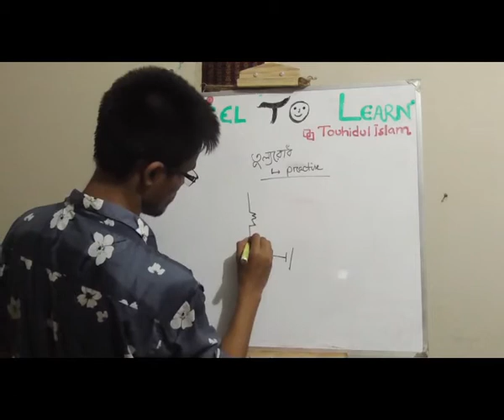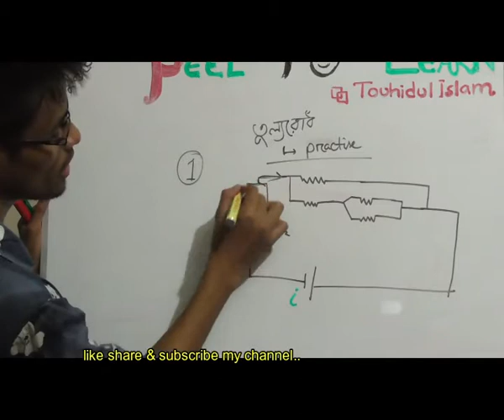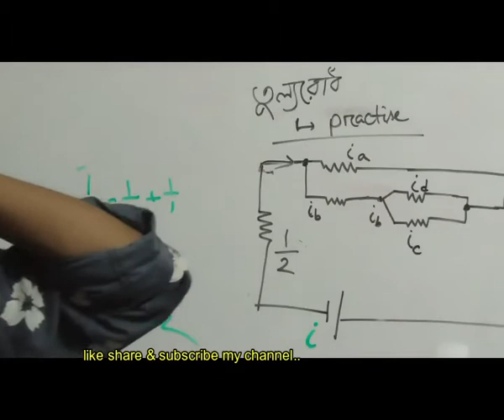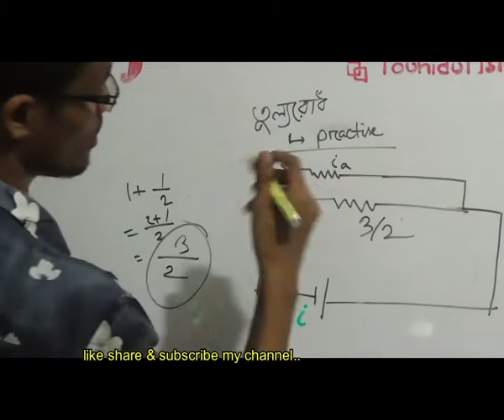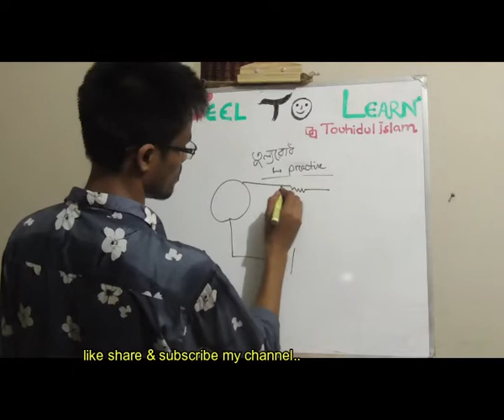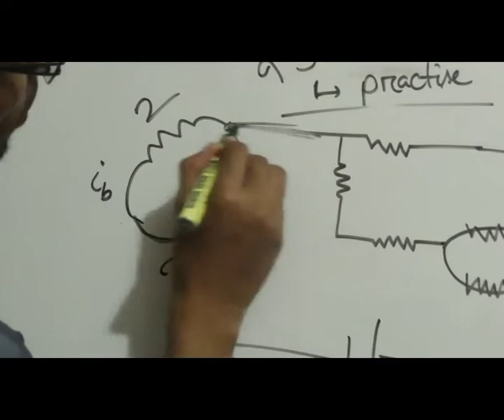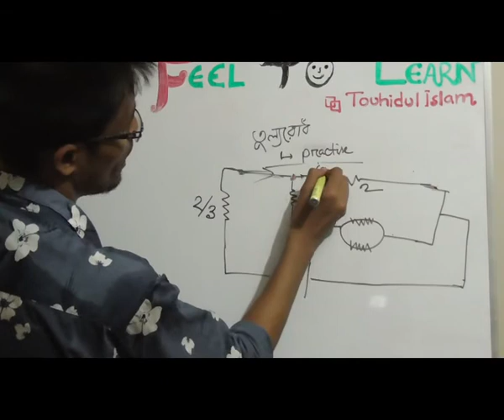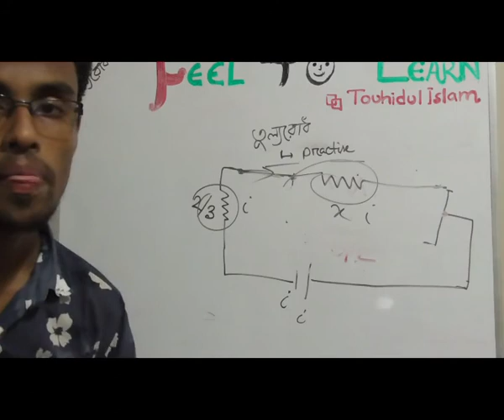তুল্যরোধ প্র্যকটিস কুইক( tullorudh practise part 3 quick)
তুল্যরোধ প্র্যকটিস কুইক( tullorudh practise part 3 quick) is uploaded on quickonlineschool